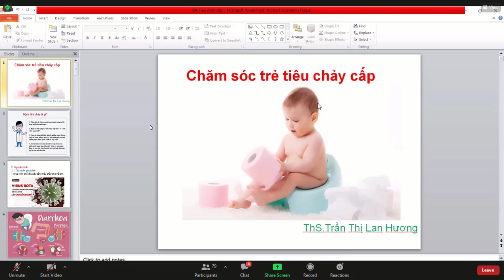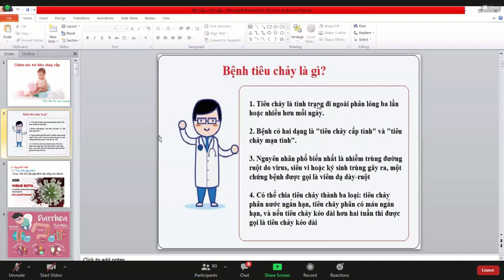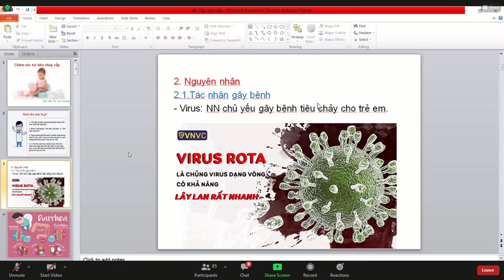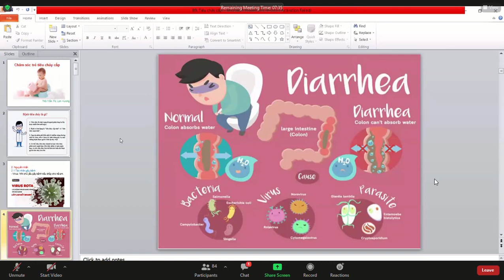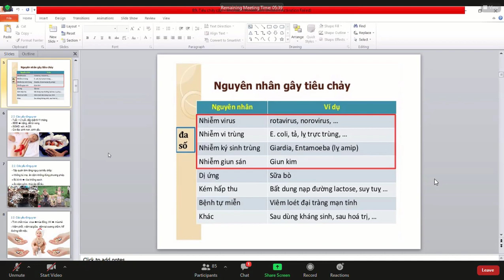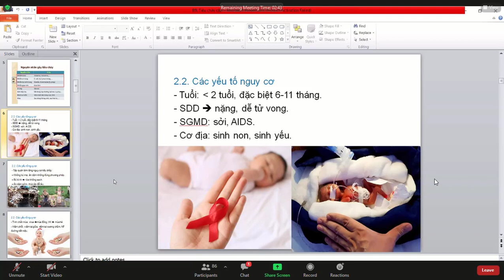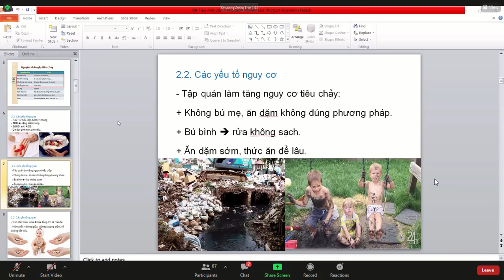Tiêu chảy cấp ở trẻ em. 21p. Chăm sóc Sk trẻ em. Trần Thị Lan Hương